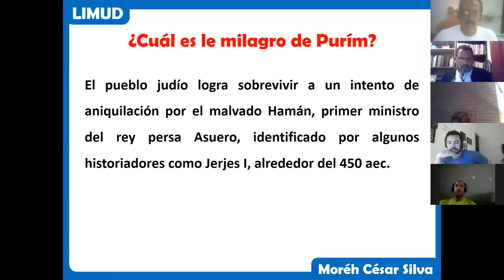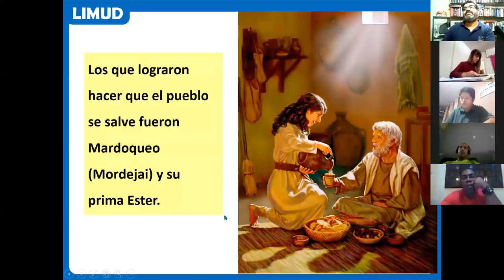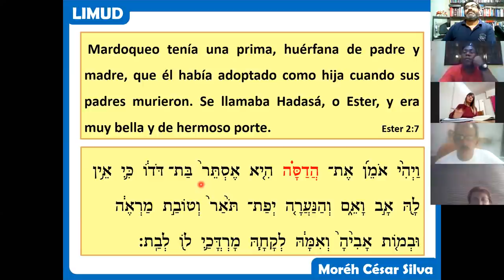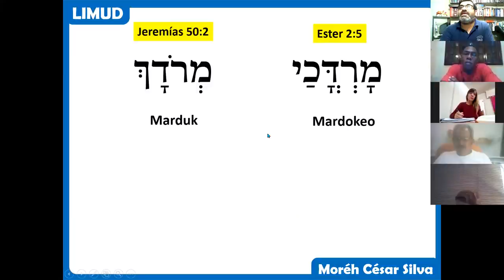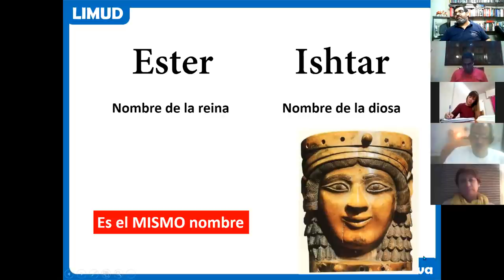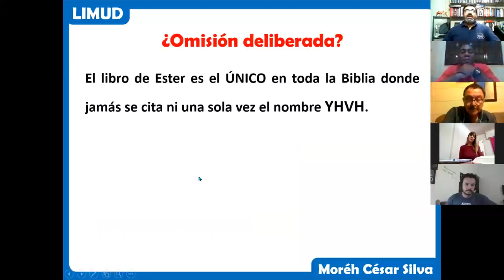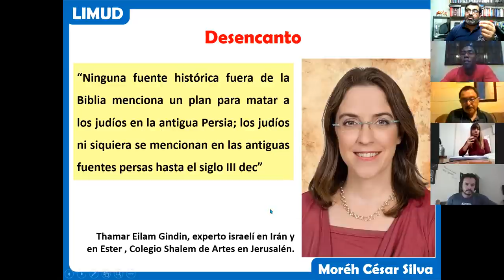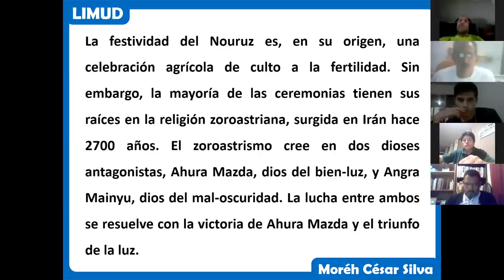PURÍM: ¿MITO O HISTORIA?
¿Qué significa Purím? ¿Qué significan los nombres Ester y Mardoqueo? ¿Cuál era el verdadero nombre de Ester? ¿Por qué el nombre YHVH/ Jehová no aparece en este libro?
En esta interesante clase exploramos el libro bíblico de Ester.  Recorremos parte de sus relatos para contrastarlos con la información  proporcionada por historiadores griegos y la religión persa. Las conclusiones serán sorprendentes.